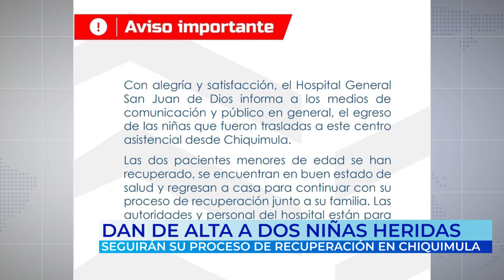Niñas heridas en escuela de Chiquimula egresan del San Juan de Dios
El Hospital General San Juan de Dios confirma que dos niñas heridas por incidente en escuela en Chiquimula, fueron dadas de alta.